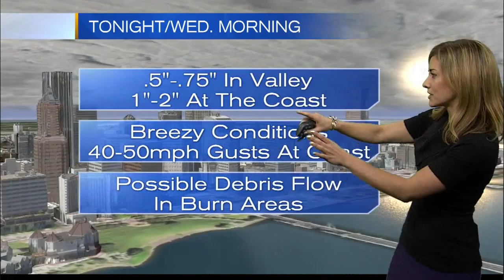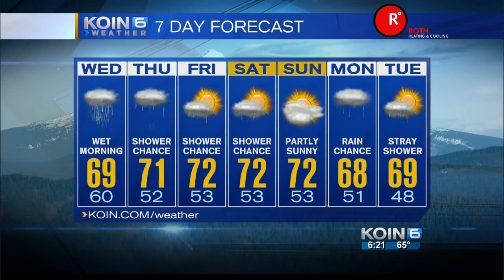KOIN 6 6pm Weather Forecast Tuesday September 23, 2014